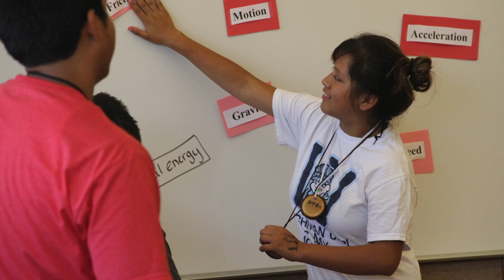The Story of Jessica Tejeda